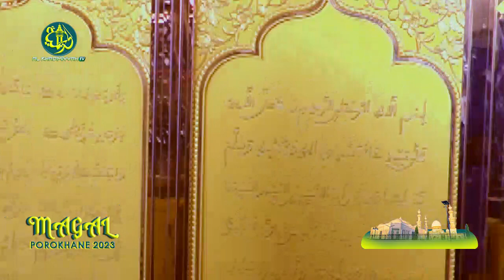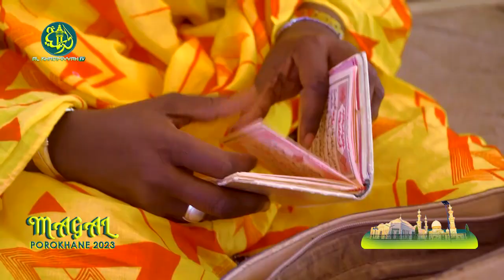Magal Porokhane 2023 Temps Forts et Ziar